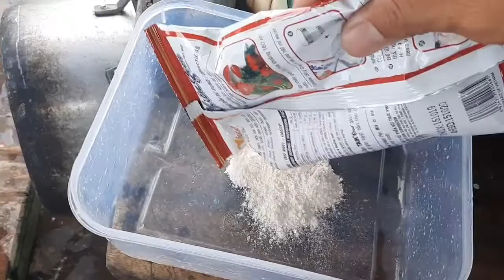Ngư Dân Trên Biển Thử Chiên Tất Cả Hải Sản Bằng Bột Chiên Giòn || Fisherman life...